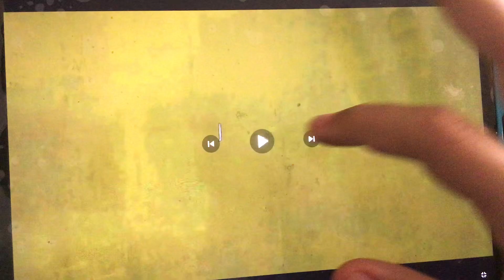Hub Network Logo